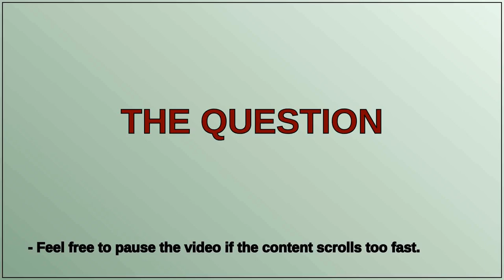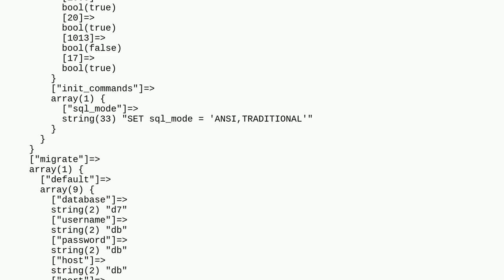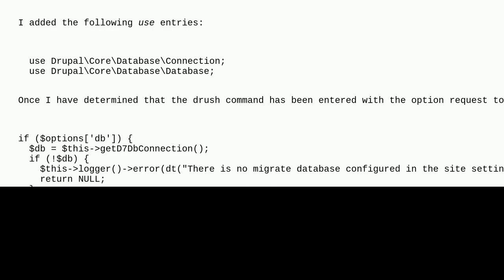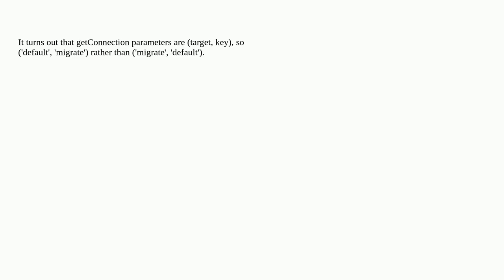Drupal: Why is the db connection to migrate silently failing?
Why is the db connection to migrate silently failing?

A special thanks goes out to the community

  10 database